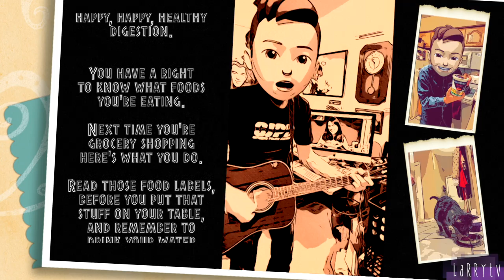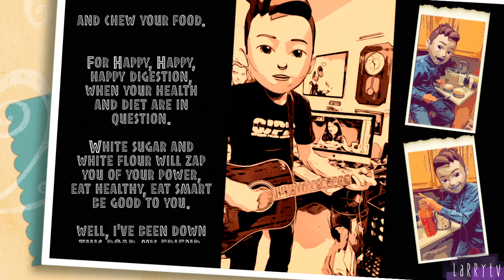HAPPY, HAPPY, HAPPY DIGESTION - Best Fun Health & Nutritional video to get your kids to eat right.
Produced by Larry R. Cappetto.